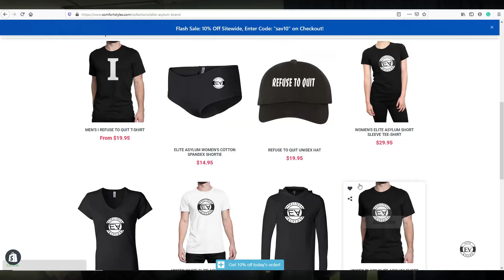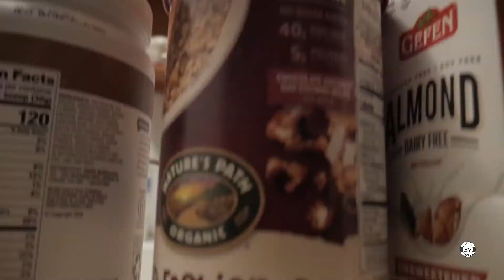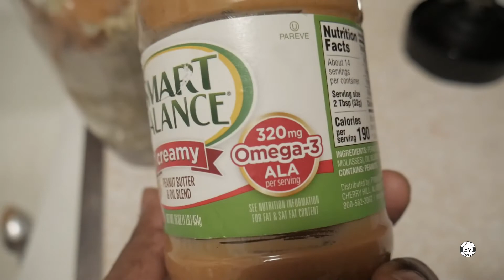Shoulder Workout At Home With Dumbbells